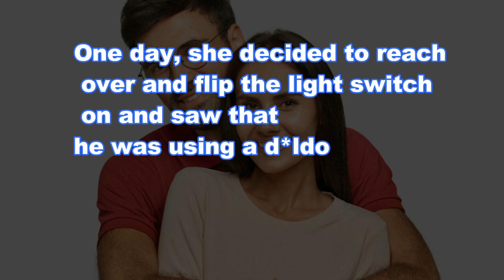Joke Dirty Funny ; My husband was exposed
👇😂 The Joke 👇😂
A man and woman had been married for 30 years, and in those 30 years, they always left the lights off when having s... He was embarrassed and scared that he couldn't please her, so he always used a big d*ldo on her